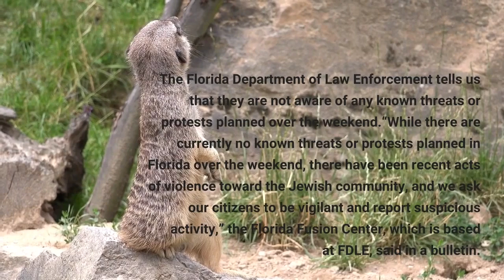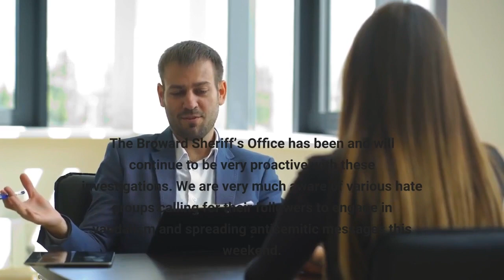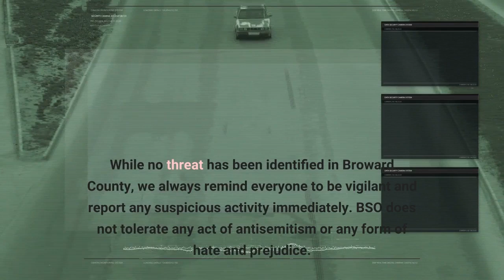National Day Of Hate Law Enforcement Says No Planned Events No Threats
National Day Of Hate Law Enforcement Says No Planned EventsBOCA RATON, FL – Boca Post (BocaPost.com) — The Jewish community in Boca Raton, as well as many other cities in the country, are on high alert today as it is declared “National Day Of Hate” by extremists. The Florida Department of Law Enforcement tells us that they are not aware of any known threats or protests planned over the weekend.“While there are currently no known threats or protests planned in Florida over the weekend, there have been recent acts of violence toward the Jewish community, and we ask our citizens to be vigilant and report suspicious activity,” the Florida Fusion Center, which is based at FDLE, said in a bulletin. Boca Raton is not a stranger to these types of incidents. There are even videos online that document hateful activity as it has previously occurred in our community. While local law enforcement says there are no known threats, religious leaders aren’t taking any chances. We are told that local synagogues are increasing security efforts.“We have seen increased antisemitic incidents and harassment against our Jewish brothers and sisters throughout the country and in Broward County. The Broward Sheriff’s Office has been and will continue to be very proactive with these investigations. We are very much aware of various hate groups calling for their followers to engage in vandalism and spreading antisemitic messages this weekend. We have been monitoring the situation along with our local, state, and federal law enforcement partners and receiving updates from the ADL. While no threat has been identified in Broward County, we always remind everyone to be vigilant and report any suspicious activity immediately. BSO does not tolerate any act of antisemitism or any form of hate and prejudice. The areas under my command have been put on heightened alert. Remember, if you see something suspicious, say something. Do not remain silent,” Sheriff Gregory Tony said on Friday.